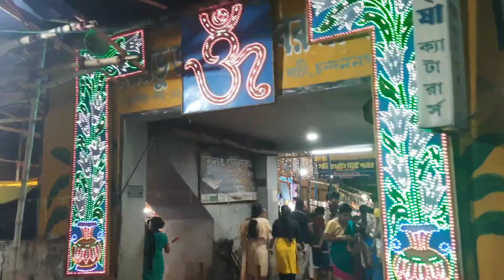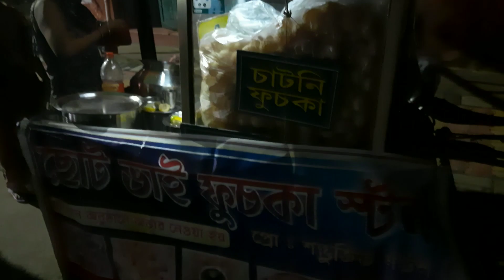চন্দননগরের জগন্নাথ দেবের মন্দির ও মেলা | Chandannagar Jagannath Puja 2022 | রথের মেলা | Vlog 117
Hello Guys, welcome to our Bengali Vlog Channel. We are a Full-Time Fashion, Beauty, Food, and Lifestyle Blogger/ Youtuber from Chinsurah.
On this Vlog Channel, we will share our uncut life with you people. We kept our personal life away from YouTube for all these years but now We want to share our Daily Happy Moments with you guys through our Vlogs.

দু’বছর পর আবারও গড়াল চন্দননগরের রথের চাকা (Chandannagar Rath Yatra Celebrate After Two Years Due to Covid) ৷ লোহার তৈরি এই রথের রশিতে টান দিলেন অসংখ্য ভক্ত ৷ চন্দননগরের লক্ষ্মীগঞ্জের বাজার থেকে রথযাত্রা শুরু হয় ৷ সেখান থেকে তালাডাঙায় মাসির বাড়ির উদ্দেশে যাত্রা করেছেন শ্রী জগন্নাথ দেব, দেবী সুভদ্রা এবং শ্রী বলরাম ৷ দু’বছর পর রথযাত্রা অনুষ্ঠিত হওয়ায় মানুষের ভিড় ছিল চোখে পড়ার মতো (Rath Yatra 2022) |

       মন্দিরে পুজোর পর জগন্নাথ, বলরাম এবং সুভদ্রাকে রথে তোলা হয় ৷ চন্দননগর জিটি রোডে অসংখ্য ভক্ত রথের রশিতে টান দেন ৷ 1776 সালে চন্দননগরের বাসিন্দা যাদুবেন্দ্র ঘোষ এই রথযাত্রার সূচনা করেন ৷ সম্পূর্ণ লোহার কাঠামোয় তৈরি এই রথে 9টি পিতলের চূড়া রয়েছে ৷ আর 14টি লোহার চাকা রয়েছে ৷ রথের উচ্চতা 40 ফুট ও চওড়ায় 22 ফুট ৷ প্রায় ২৪৬ বছরের পুরনো এই রথ |

Jadu Ghosh er Rath or Chariot of Jadu Ghosh is one such rath operating from the former French Colony of Chandannagar.

        According to historical record Jadavendu Ghosh popularly known as Jadu Ghosh was a flourishing rice merchant from Chnadannagar.

Legends says that during a pilgrimage to Puri in 1763 he fell ill on the way and was forced to return.

On his return he established a temple of Jagannath, Balaram and Subhadra in Lakshmigunj area of Chandannagar. Later the idols were immersed in the Ganga (Hoogly) and were replaced with wooden idols.

In 1774 (some sources say 1798) Jadu Ghosh  a rath out of neem wood, marking a journey that continues to this day.

Sadly the neem wood rath of Jadu Ghosh didn’t survive the test of time and was replaced in 1962.

In 1962 the Chandannagar Rath committee decided to replace the age old rath by a with metal rath built by Braithwet & Co. Ltd.

Funded by public contribution the rath was a replica of its previous counterpart and weighted a staggering 60 ton. An engineering marvel the rath runs on 14 wheels fitted with an unique breaking system.

Today the rath runs between the Lakshmiganj Temple and Taldanga More in Chandannagar along a narrow stretch of the G T Road. The rath starts at about 3 pm and is pulled by two ropes. The two ropes are cordoned of  by another rope, this rope is operated by police and volunteers who restrict the number of persons pulling the rope.

একটা Like করে দিও ভিডিওতে. খুব important like ta. 😊

Love,
Puja & Shantanu